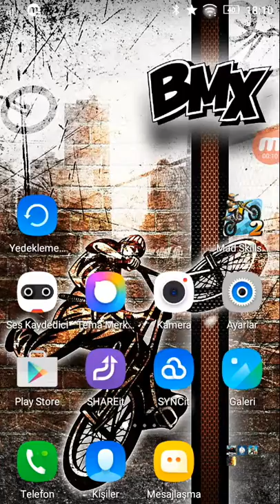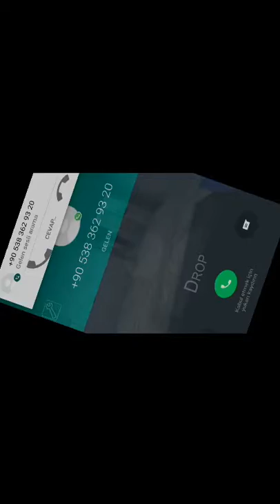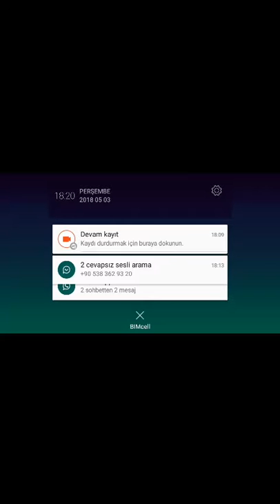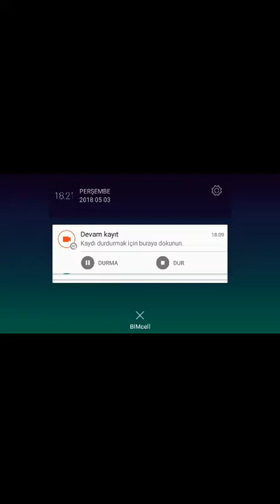Grany ile 5 gün